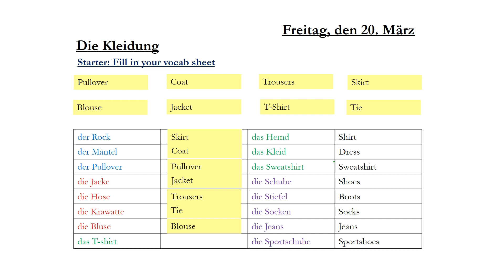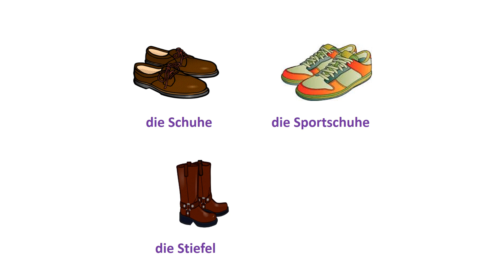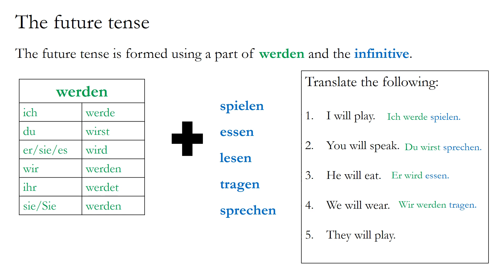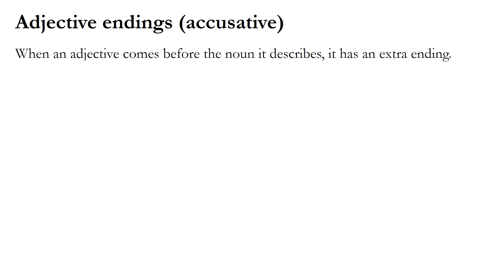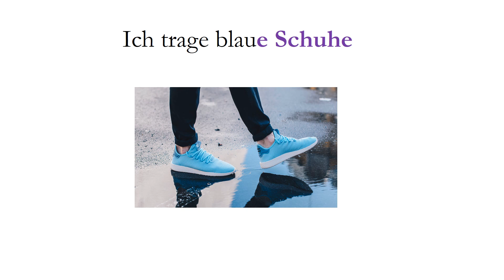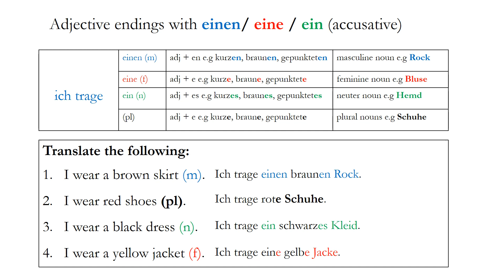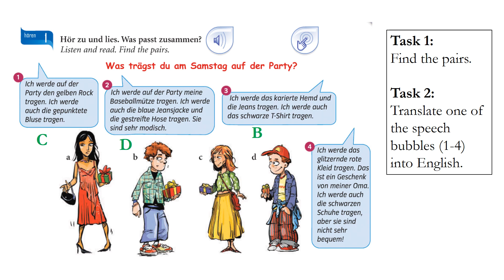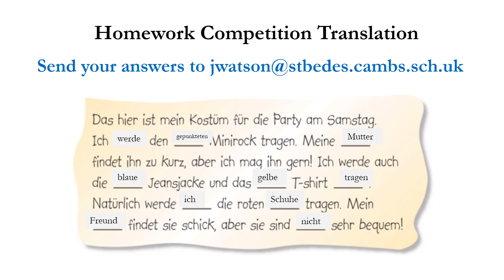Year 9 German. 5.2 Die Kleidung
This video covers:
1. Talking about what you will wear, using the future tense.
2. Using adjective endings.